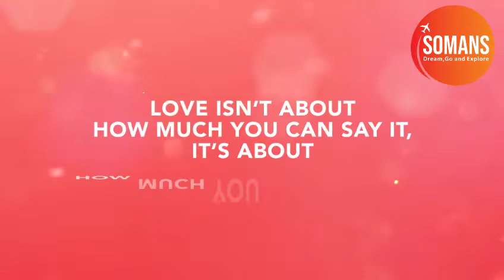Love in Dubai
Here are the people who expressed their love to their loved ones in a memorable way. They celebrated Valentine's eve in Dubai, in a romantic ambience. A truly lovey-dovey trip to cherish. Watch some moments captured by the travellers.

UPCOMING INTERNATIONAL TRIPS:
֍ Dubai - 02, 03, 22 Mar 2022.
֍ Sri Lanka - 17 Mar 2022. 06 Days
֍ Russia Lapland & Northern Lights - 15 Mar 2022. 10 Days
֍ The Great American Tour - 21 Apr 2022. 15 Days
֍ European Odyssey - 10 Apr 2022   |   08, 22 May 2022. 11 Days - 07 Countries
֍ Let's go Europe - 09, 23 Apr 2022   |   14, 28 May 2022. 13 Days  - 10 Countries
֍ Grand Tour of Europe - 30 Apr 2022   |   07, 21 May 2022. 15 Days  - 10 Countries

֍ Turkish Delight - Next Date to be announced
֍ Maldives - Next Date to be announced.

UPCOMING DOMESTIC TRIPS:
֍ Holy Darshan Yatra - 29 Mar 2022. 05 Days
֍ Himachal Pradesh - 10 Apr 2022. 07 Days
֍ Kashmir - 05, 11, 21, 26 Apr  2022. 05 Days
֍ Northern Panorama - 10 Apr 2022. 07 Days. Economy Package Tour
֍ Himachal Pradesh - 11 Apr 2022. 07 Days. Economy Package Tour

֍ Odisha - Next Date to be announced.
֍ Gujarat -  Next Date to be announced.
֍ Delights of North East -  Next Date to be announced.

Somans' Leisure Tours is a leading outbound tour operating company in Kerala. We anchored in the year 1997 as a proprietorship concern and now we are in our 22nd year and have groomed ourselves as Private Limited Company with Head Office at Cochin and branches in Trichur, Palakkad, Trivandrum, Calicut and Kannur. We take pride in maintaining the hospitable approach and the friendly atmosphere and transparency which we hold next to our heart which has given us over 30,000 satisfied customers till now. still we are constantly improving and refining our services to meet your specific needs. With just one call to us, our sales team will help to find a suitable dream holiday for you and your family. Leave it to us, so you can concentrate on relaxing and enjoying your holiday. We give you a hassle free, value for money tour with 100% transparency and satisfaction.